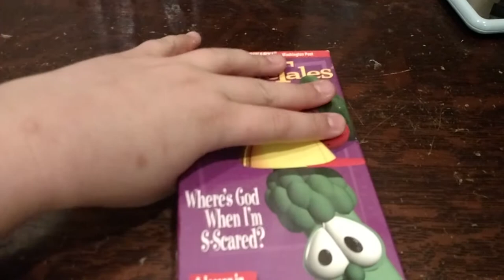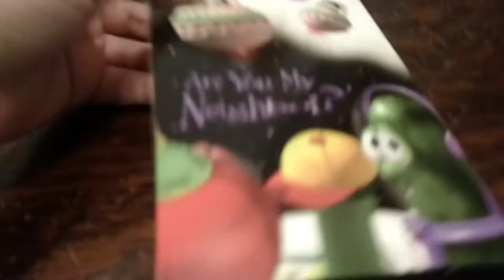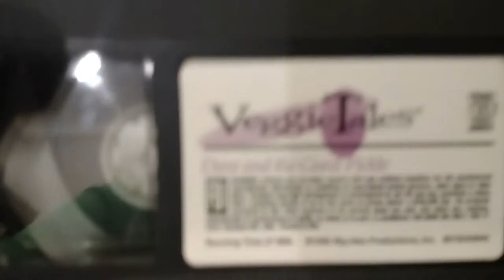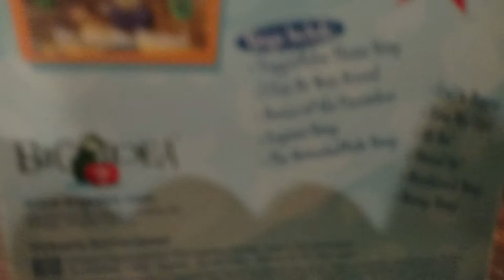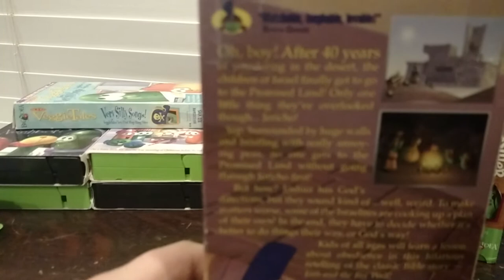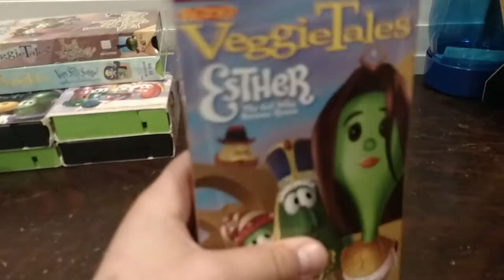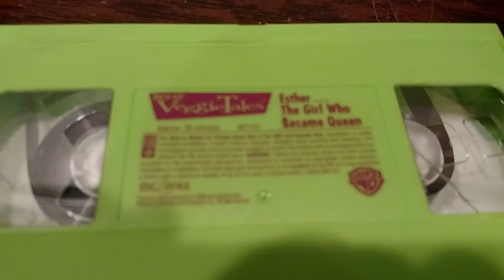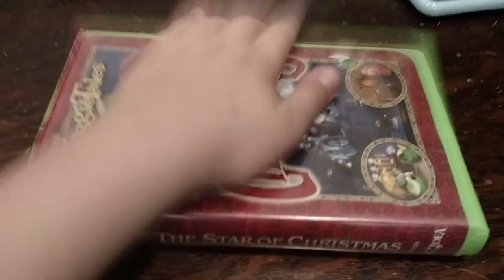Veggietales vhs collection and copys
About where I got them and about the tapes themselves and a little bit of history of back when I had other copy's